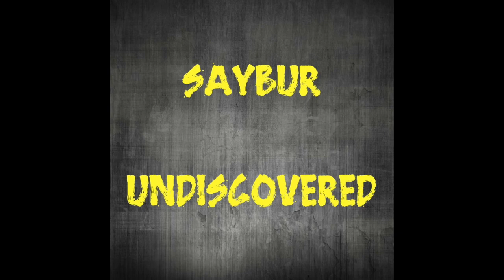SAYBUR - UNDISCOVERED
FROM THE ALBUM "UNDISCOVERED"